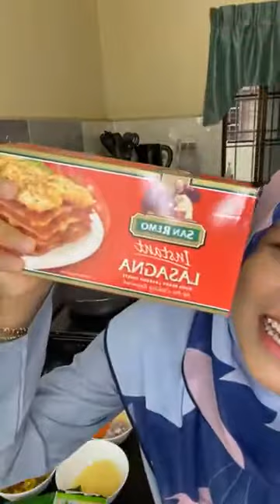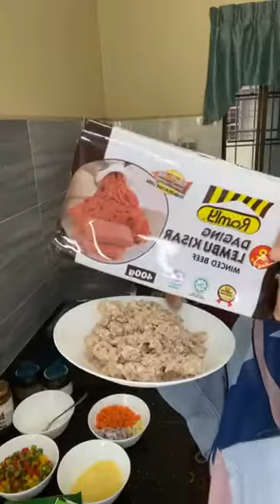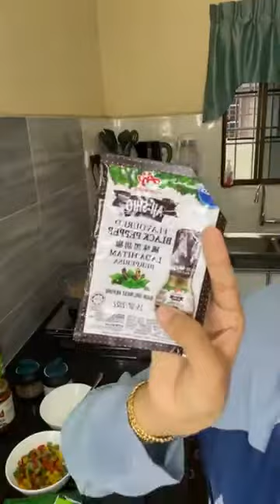JOM MASAK LASAGNA BERSAMA Farah Hazwanie Rosli